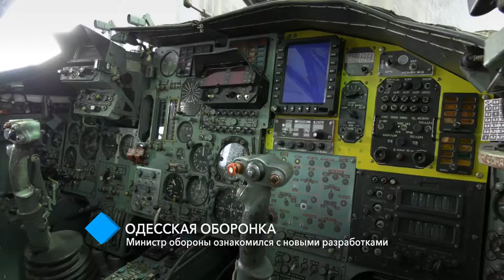Одесская оборонка: Министр обороны ознакомился с новыми разработками